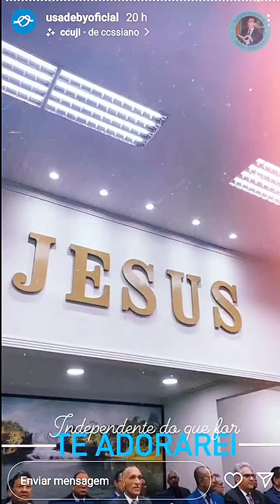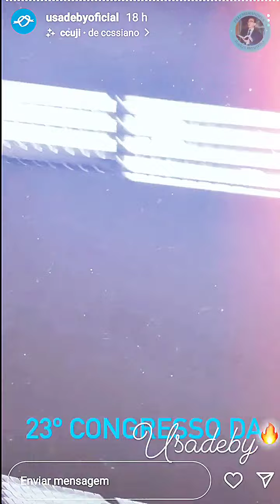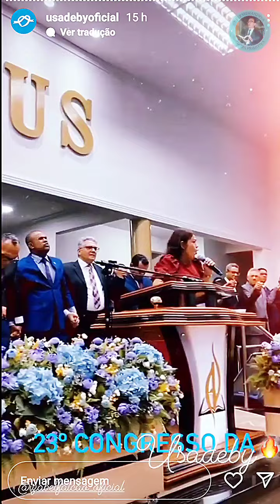Primeira noite da 23⁰ USADEBY União das Senhoras da Assembléia de Deus em BAYEUX-PB (17/06/2022)